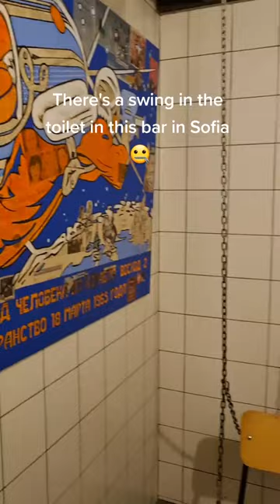There's a swing in the toilet in this bar in Sofia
Sputnik, Sofia